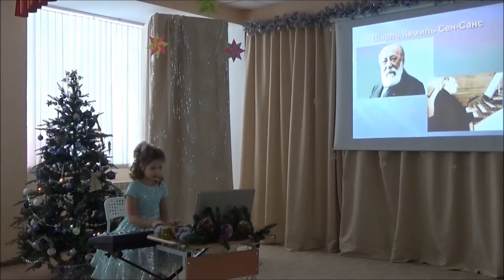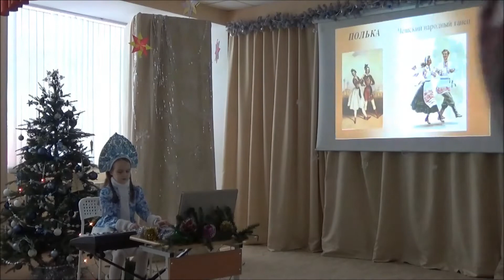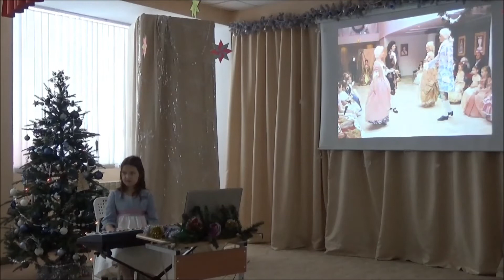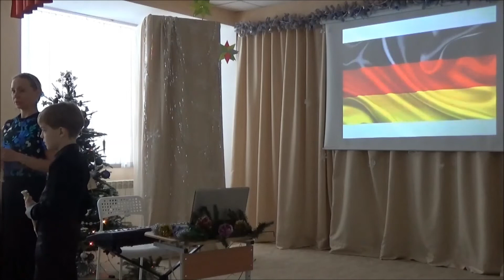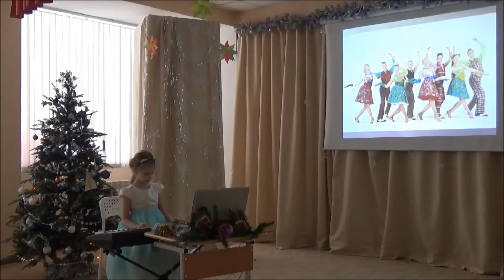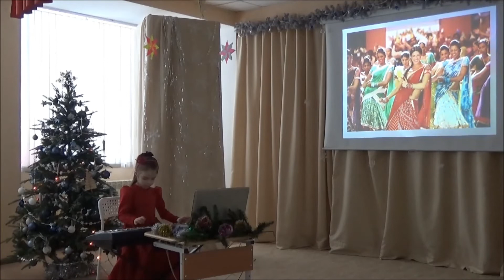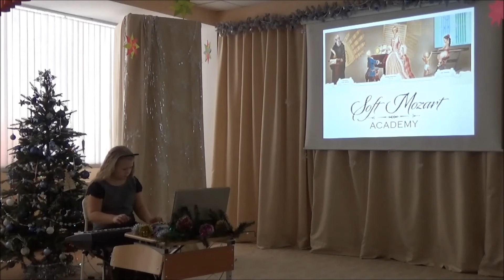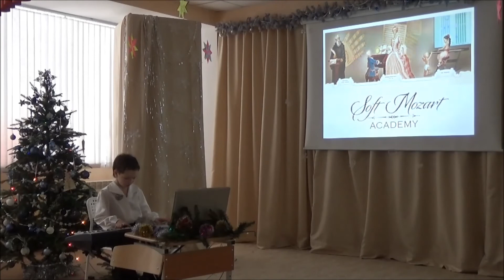Концерт "Путешествие по странам мира с волшебниками музыки"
Дети, играющие на концерте на клавишном инструменте занимаются по программе "Софт Моцарт" Е.В.Хайнер